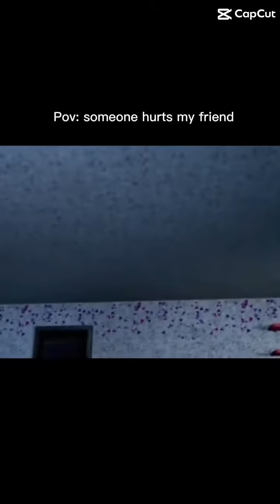Ist nd von mir kommt um 10:17 fängt der Live an